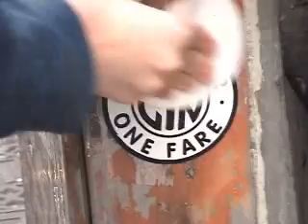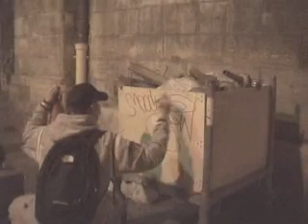Snow Bomber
Moody Mutz Snow Bomber 2006
Cyngroup.com